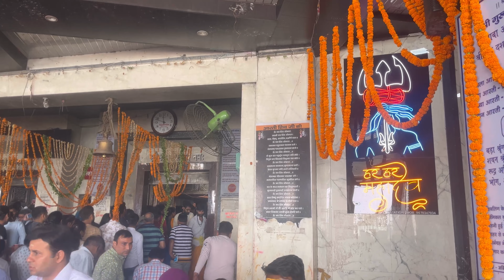Dadu get shocked 😮 (01/05/2023)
Hi Guys!!!  This is your common boy AKA Vinayak Dixit..
I post content on daily basis kyu ki common boy ki life you can't see in few days😉

Oh, I have a huge family who loves all of you so keep coming to my channel everyday to say hi to them!

sb log itna diffrent kr rahe the ki kch common bacha nhi isliye I decided to shw byyou guys my common life which is relatable AF.